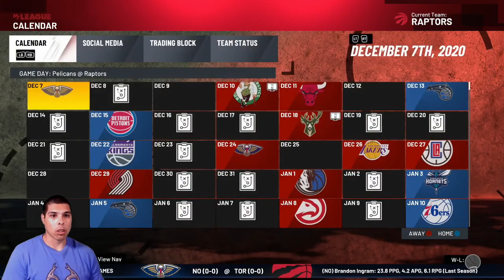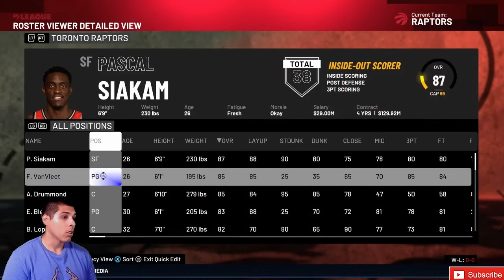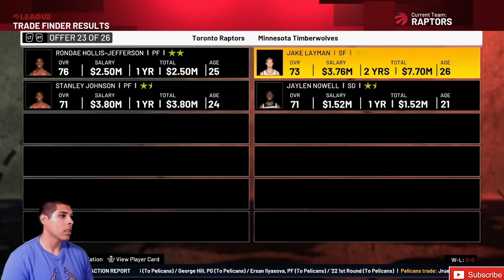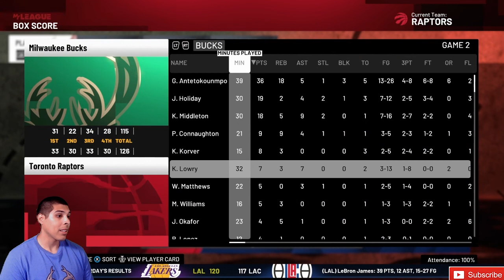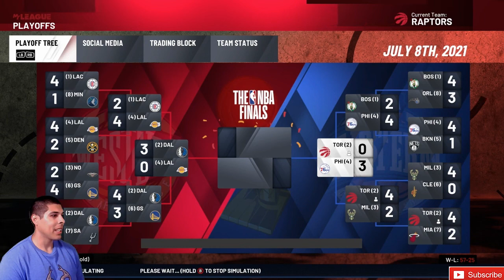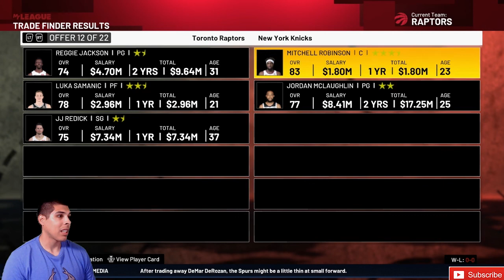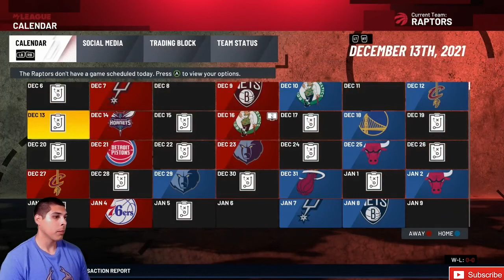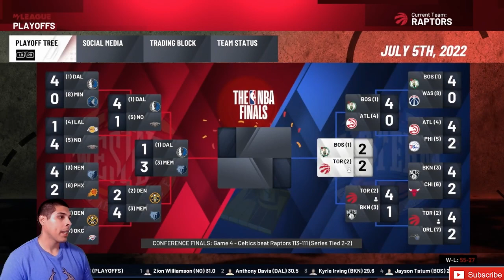Three Team Trade Rebuild | NBA 2K21 Rebuild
Nba 2k21 rebuild

nba 2k21 rebuild
3 team trade nba 2k21